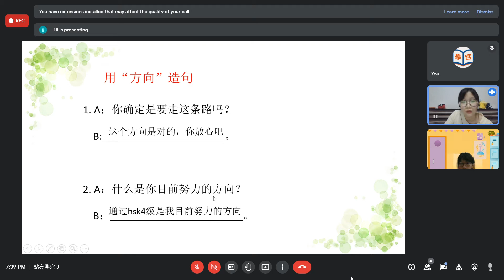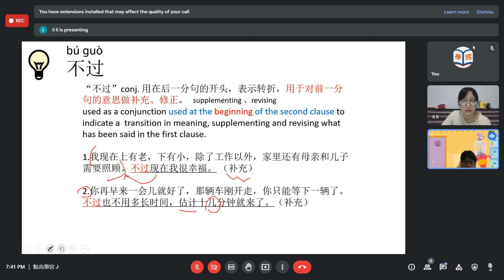Kelas HSK 4 Grammar dan Practice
Diajarkan secara sistematis oleh native teacher.